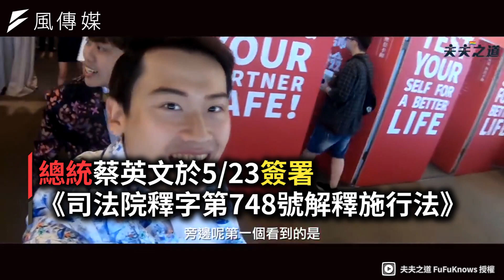我們的愛沒有不同！亞洲第一世紀平權婚禮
5月17日立法院三讀通過婚姻平權的法案，總統蔡英文於23日簽署《司法院釋字第748號解釋施行法》，台灣正式成為亞洲第一個同性婚姻合法化的國家。

在三讀通過的隔天，便有新人們先舉辦世紀平權婚禮，總共有一對男同志夫夫、一對女同志妻妻以及一對異性戀夫妻。這一次他們的家人與朋友們都到現場支持，更由同志運動先驅祁家威大哥證婚。同性結婚登記辦理方式與異性結婚登記相同，開放登記首日共有526對同志伴侶完成登記結婚。